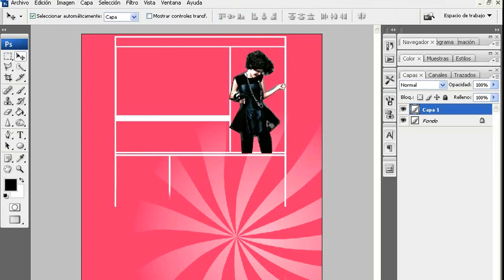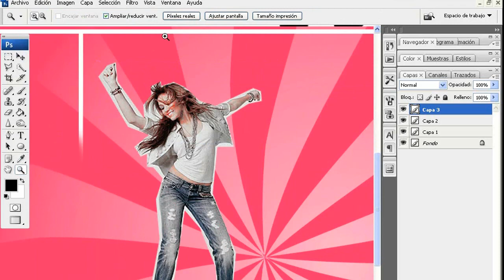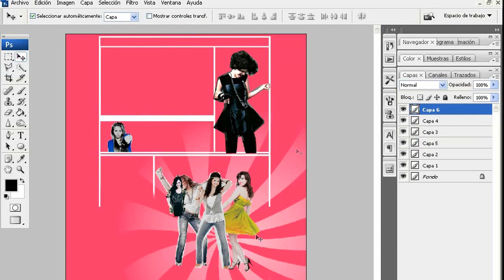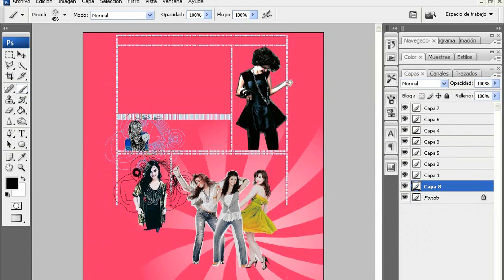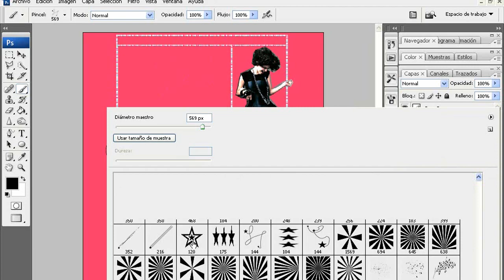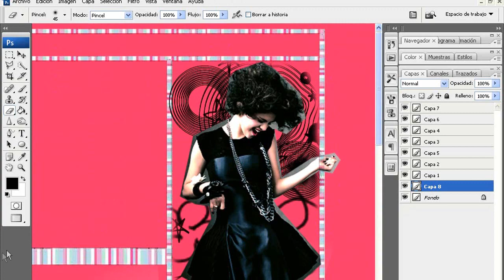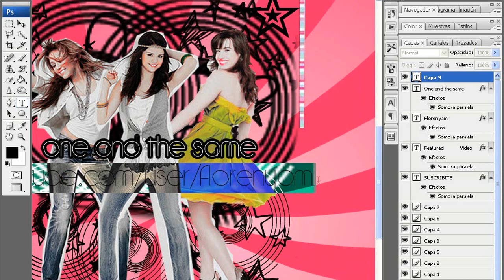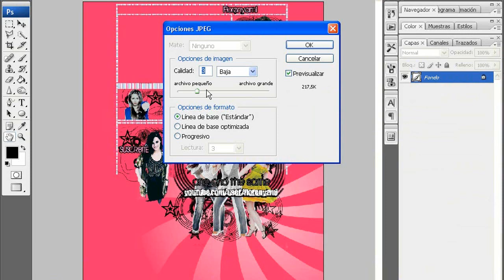Photoshop Tutorial- Como Hacer Un Bg con plantillas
Programa: photoshop
Captura de pantalla: Camtasia Studio